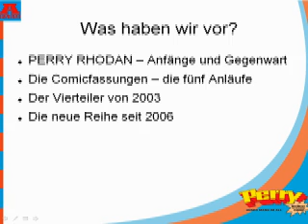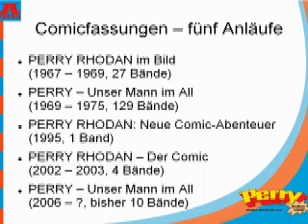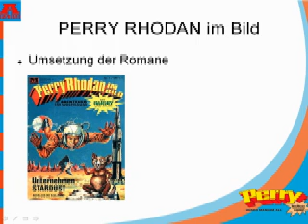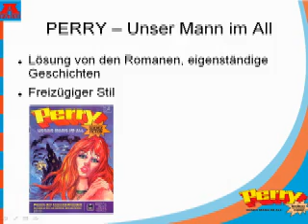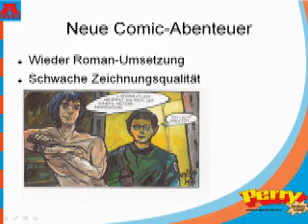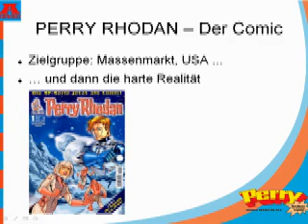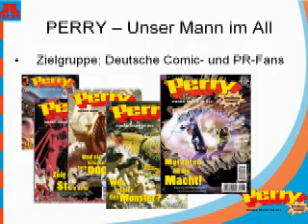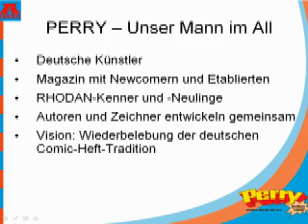Faszination Comic 2009 - Faszination Perry Rhodan